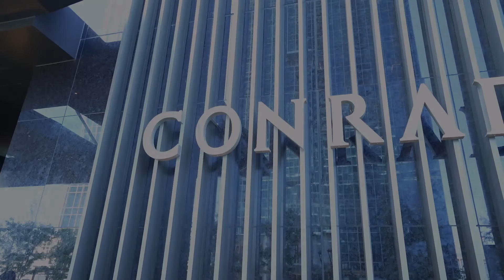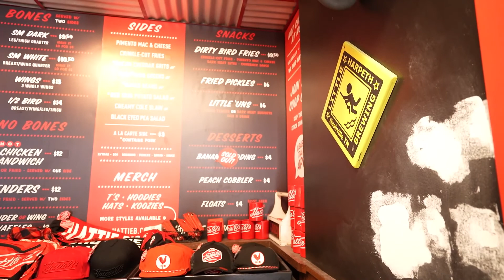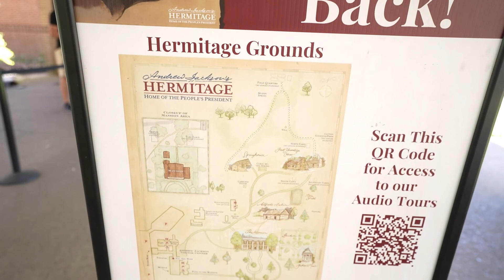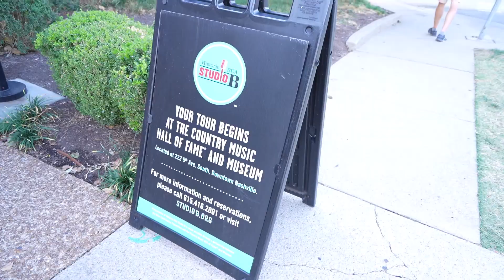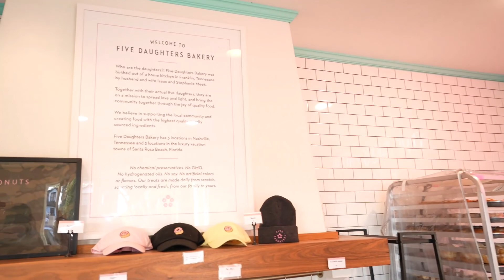GONE COUNTRY!!!!!!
Come explore Nashville with us!